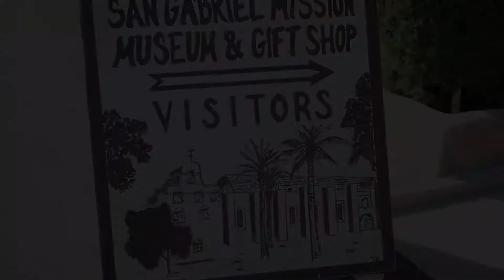Mission San Gabriel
Sam's 4th Grade Project